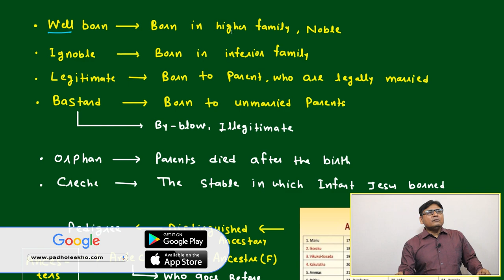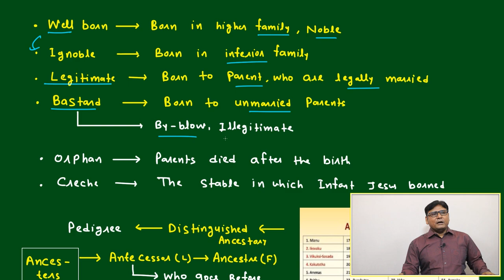VOCAB FOR FAMILY & RELATIVES PART-1 (VOCABULARY PART-133)VARC |CAT 2024 |CAT/MBA